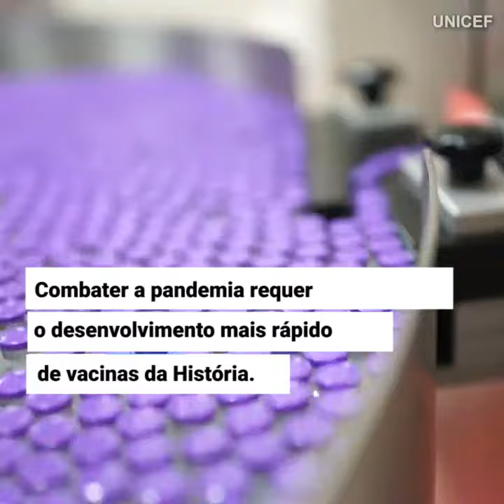Secretário-geral da ONU é vacinado contra a COVID-19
O secretário-geral das Nações Unidas, António Guterres, tomou sua primeira dose da vacina contra a COVID-19 no dia 28 de janeiro, em uma escola pública em Nova York, Estados Unidos.

Guterres, que faz 72 anos em abril, agendou sua imunização pela internet e esperou pela sua vez na fila.

Liderança da ONU agradeceu à equipe da escola Adlai Stevenson, no Bronx, que está vacinando profissionais da saúde e idosos da cidade.

Ele também ressaltou "o quão importante é que todas e todos, em todos os lugares, sejam vacinados", e lembrou que nesta pandemia, ninguém estará seguro até que todos estejam seguros.

A COVAX, iniciativa liderada pela ONU para promover o acesso justo a vacinas contra o novo coronavírus, confirmou que 145 países receberão vacinas contra a COVID-19 no primeiro semestre deste ano.

Doses serão para trabalhadores prioritários e pessoas vulneráveis.

A previsão é que o Brasil receba mais de 10 milhões de doses da Astrazeneca/SKBio.